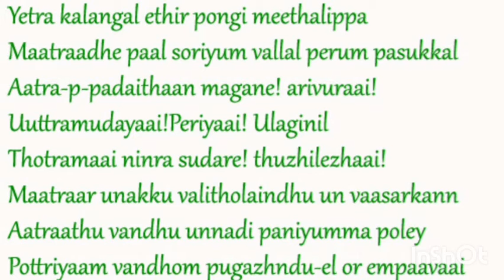Aandal Thiruppavai Pasuram -21 with lyrics#etra kalangal ethir pongi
Margazhi masam special songs
Aandal Thiruppavai Pasuram -21
Song:Etra Kalangal ethir pongi
Singer:S.Kasthuri
Class :11 th Std